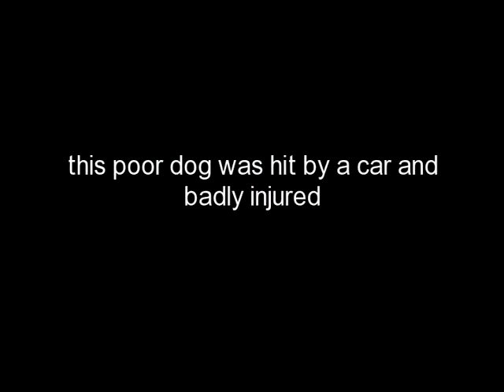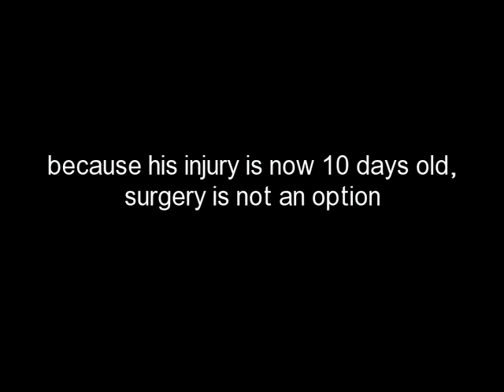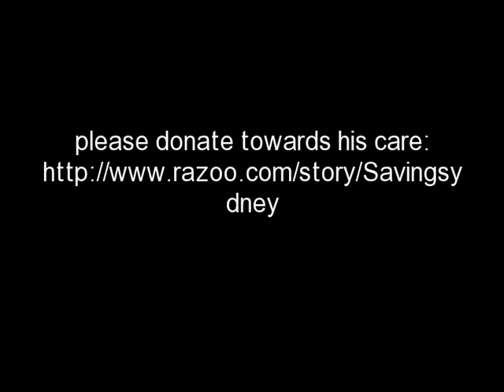Take Me Home Pet Rescue Saving Sydney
Sydney was hit by a car and is recovering from a broken pelvis and nerve damage. He is in the DFW area and in care of Take Me Home Pet Rescue. Once he recovers he will be available for adoption,